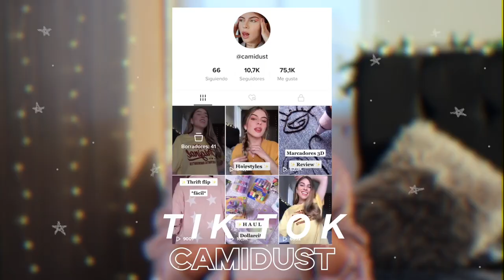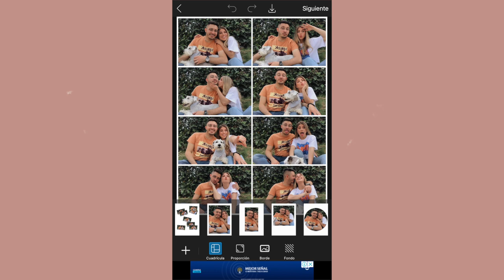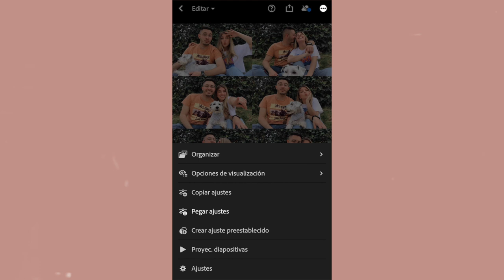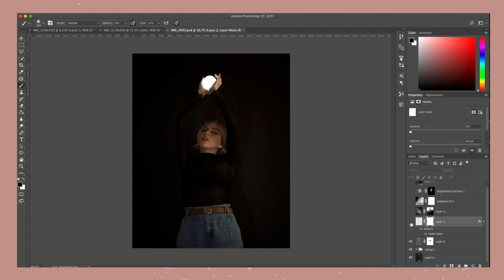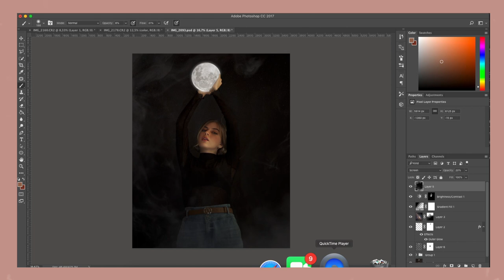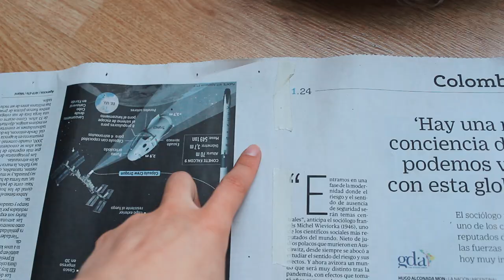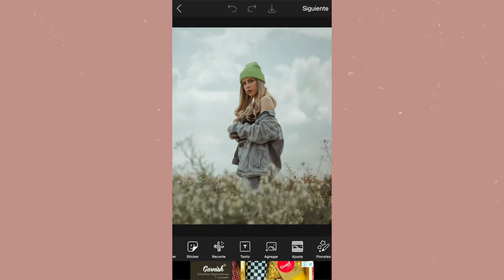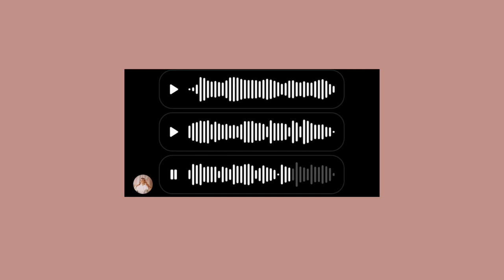Haciendo FOTOS para INSTAGRAM con Aletjandra 🌟 | Camila Dust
Estoy TAAAAAN emocionada de que vean este video, teníamos mucho planeando este video con Alet y yo estoy muy feliz del resultado de las fotos para instagram

• Qué camara utilizo:  Canon T3i
• Objetivo: Canon 50mm
• Con qué edito mis videos: Final Cut Pro